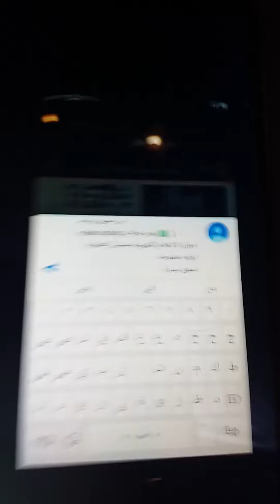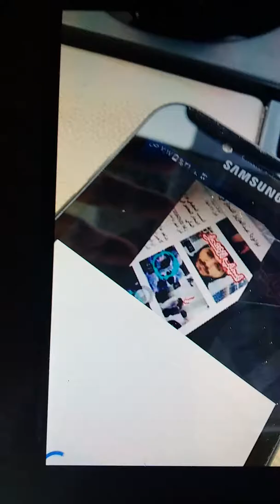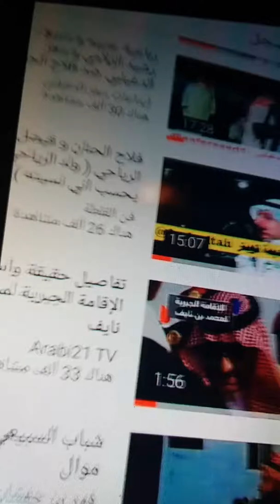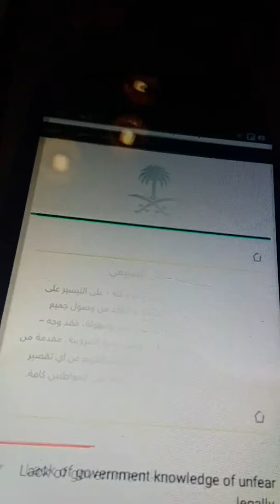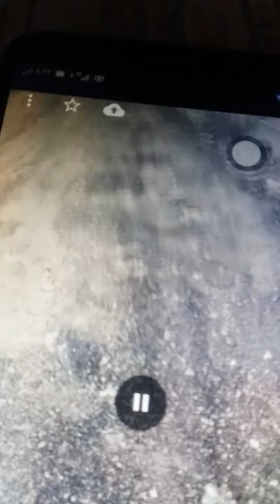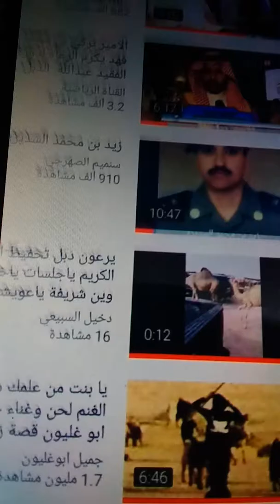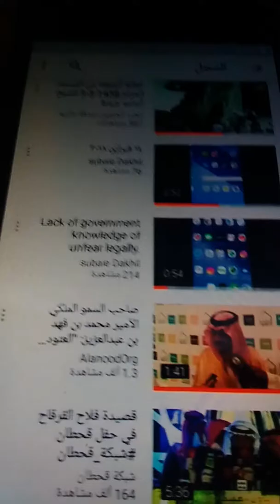عويشة وينها يا ه م م دوام اخر ليل midnight shift ب ص ر ماعون جواهر والا ماالتفتو 👂📻 على من ينفخهم